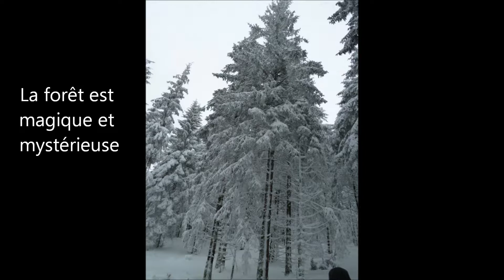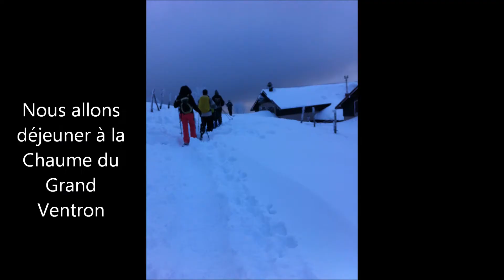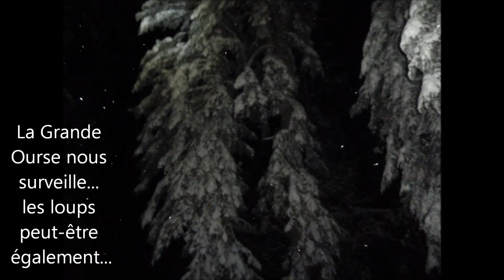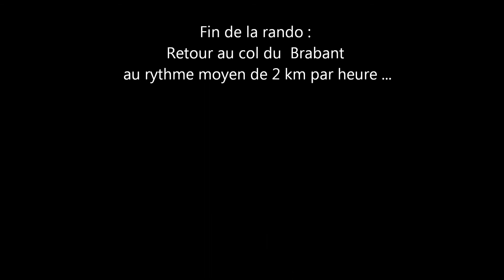décembre 28, 2014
Rando raquettes au ventron